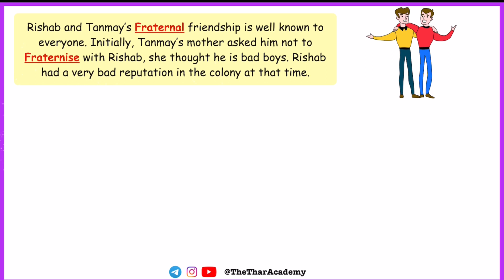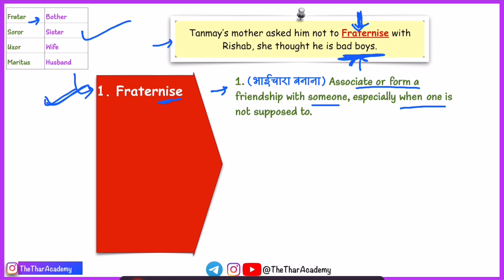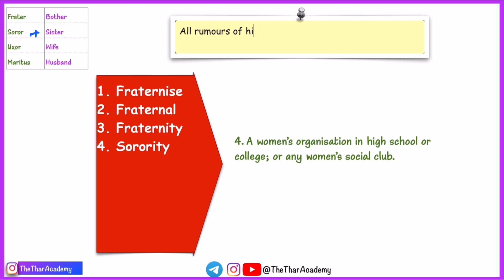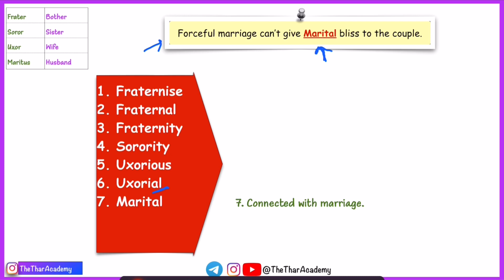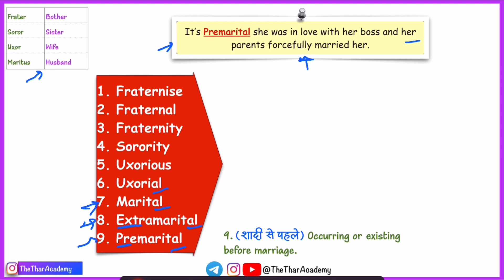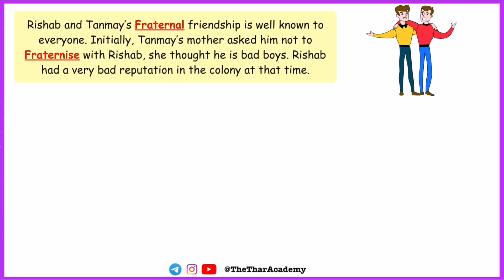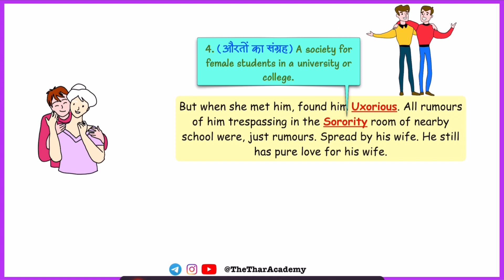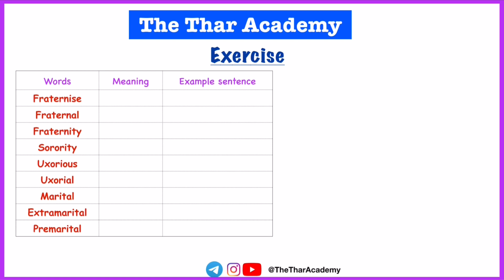Word Power Made Easy By Norman Lewis Session 37 | learn vocabulary with Root words & Stories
Hi guys!
In this video we are going Learn Vocabulary Faster | Root Words | Suffix | Prefix | Word Power Made Easy| Chapter 37

📕 Wren and Martin Book and Key
📕 Wren and Martin Book
📕 Wren and Martin key
📕 Words Power Made Easy

🙏🏻🙏🏻Video requests🙏🏻🙏🏻:
In case you need a video, on a particular topic you are face problem with. You can write in the comment section. If possible I would create your requested video.